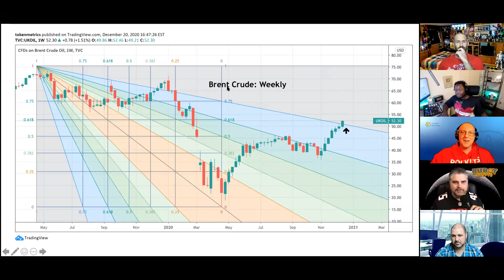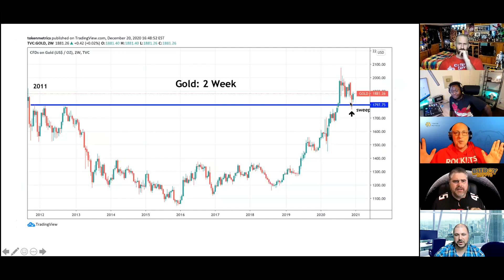Bitcoin (BTC) To Become a Reserve Currency? Future Potential of High Cap Coins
Bitcoin (BTC) to become a reserve currency?

Future potential of high cap coins.